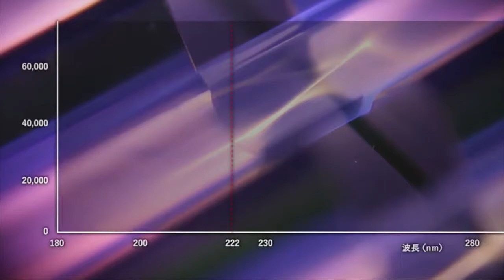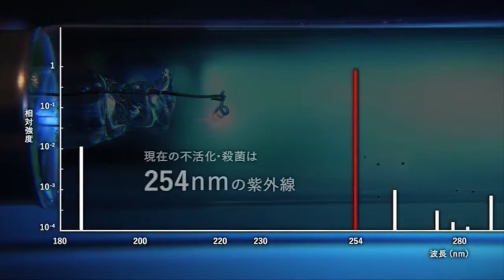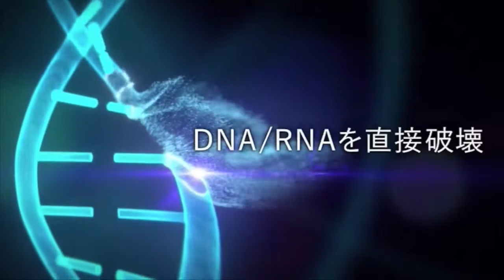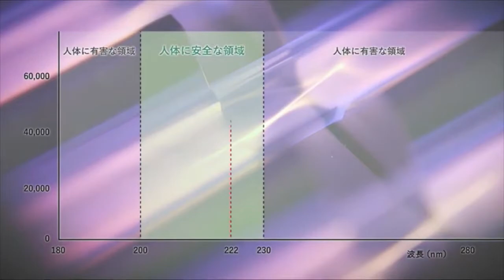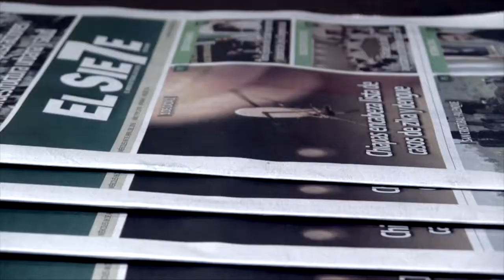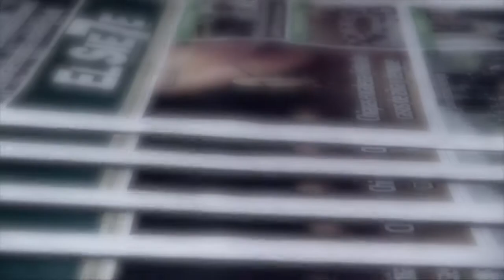Lanzan lámpara UV, inocua para humanos que inactiva coronavirus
Una empresa japonesa lanzó una lámpara de radiación ultarvioleta que inactiva al SARS-CoV-2 y que, al contrario que en otros dispositivos de este tipo, usa una longitud de onda que según la compañía y un estudio científico es inocua para los humanos.